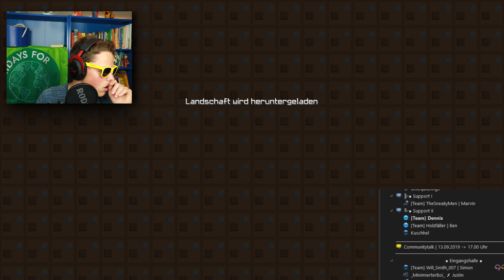ASOZIALSUPPORTEN mit IKEA ANLEITUNG 😂 (Spieler weint)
In diesem Video bin ich wieder asozial im Support auf MineSucht unterwegs!

😊 Server im Video: Plaria.net

😉 Mein Creatorcode bei MineSucht: "Floex"

▬▬▬▬[😎 Alle Kanäle 😋]▬▬▬▬

☊ Teamspeak: ts.Floex.de

▬▬▬▬[Playlisten zum anschauen]▬▬▬▬

▬▬▬▬[⚙️ Hardware, Software ⚙️]▬▬▬▬

Das ganze Equipment findest du auf meiner Webseite!

▬▬▬▬[?? FAQ ??]▬▬▬▬

Häufig gestellte Fragen findest du in meine FAQ!

▬▬▬▬[♖ Infos über Spiele ♘]▬▬▬▬

► Mein Community Teamspeak: Floex.de

► Mein eigener Server: Plaria.net

► Mein lieblings Server: MineSucht.net

▬▬▬▬[🎧 Musik 🎧]▬▬▬▬

▬▬▬▬[📌 Rechtliches & Anmerkungen 📌]▬▬▬▬

*Dient zur Unterstützung meiner Person und ist keine Verpflichtung, tue dies nur wenn du dir 100% sicher bist.